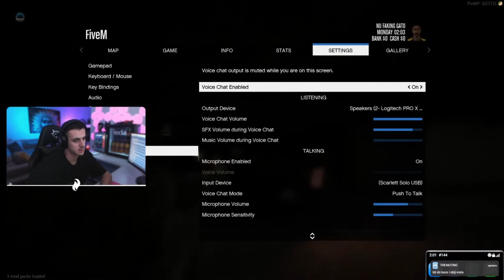MAKEDONAC REPUJE-NUGATO NE VJERUJE*REUNION RP*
Videosadržaj preuzet s kanala Nugato